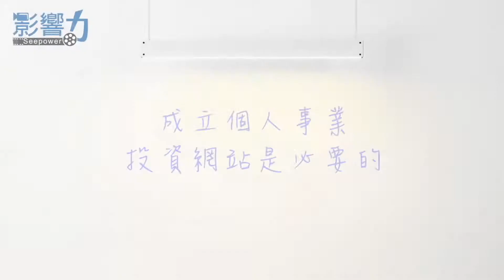個人品牌變現系列 05：自己的網站自己投資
【好好規劃，敢於投資，網站就是你的生財工具】

本集內容：在未來科技淘汰人力的時代，茫茫的人群中要如何找到自己的存在感呢？不如勇於來規劃一個自己的網站，放上自己的作品豐富內容，為自己未來的履歷表加分，說不定還能帶來商機喔！

關於于為暢
資深網路人 / 站長 / 個人品牌事業教練 / 網路行銷講師 / 部落客兼經紀人 / 作家 / 父親 / 職業運動迷。